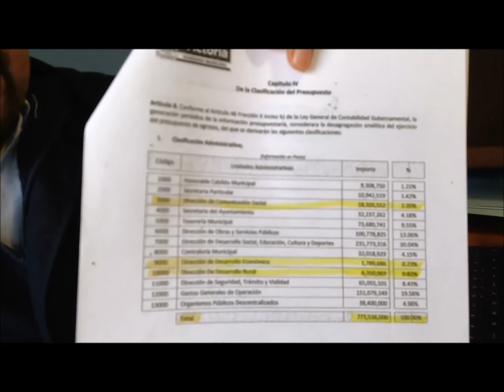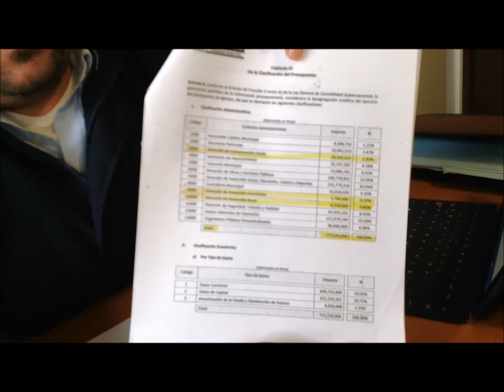"Obra del 8, raya en lo ridiculo": Mota Vázquez, pdte del CDM del PAN Victoria